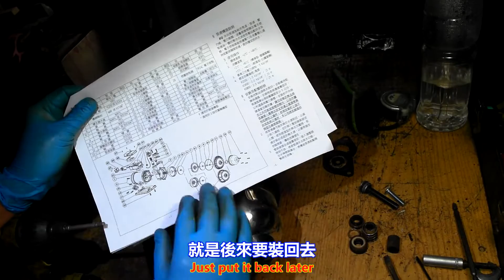木川泵浦 KQ400 加壓機 回收品檢視暨機械軸封更換篇 Part 1。中文 英文 雙字幕 內嵌影片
Inspection of recycled products of Muchuan Pump KQ400 pressurizer and replacement of Mechanical shaft Seals Part 1.Embedded video with Chinese and English dual subtitles

過程影片：

youtube 影片：木川泵浦 KQ400 加壓機 回收品檢視暨機械軸封更換篇 Part 1。中文 英文 雙字幕 內嵌影片

bilibili 影片：木川泵浦 KQ400 加壓機 回收品檢視暨機械軸封更換篇 Part 1。中文 英文 雙字幕 內嵌影片

西瓜視頻 影片：木川泵浦 KQ400 加壓機 回收品檢視暨機械軸封更換篇 Part 1。中文 英文 雙字幕 內嵌影片

instagram 影片：木川泵浦 KQ400 加壓機 回收品檢視暨機械軸封更換篇 Part 1。中文 英文 雙字幕 內嵌影片

土豆網 youku 影片：木川泵浦 KQ400 加壓機 回收品檢視暨機械軸封更換篇 Part 1。中文 英文 雙字幕 內嵌影片

連結-建生工坊 高雄 - 2022年 第23篇 - 木川泵浦 KQ400 加壓機 回收品檢視暨機械軸封更換篇 ( 影片過程 ) - 製作紀錄-服務資訊

2023年04月07日，開始使用：On April 07, 2023, it will be used.。

2023年8月31日 14:00，網站關閉。2023年04月07日，文章不再更新：At 14:00 on August 31, 2023, the website will be closed. April 07, 2023, the article will no longer be updated。

1、技術、服務、創作：Technology service creation

2、萬物買賣、拍賣、競標區：All things trading, auction, bidding area

3、出租資訊：Rental information

4、模擬城市 Cities Skylines 都市 天際線 遊戲分享：SimCity Cities Skylines Cities Skylines Game Share

1、露天拍賣：open air auction

2、奇摩拍賣：yahoo auction